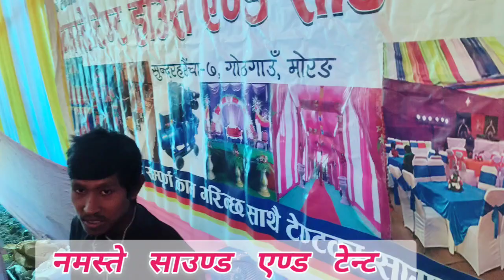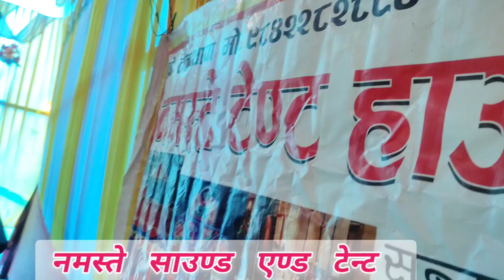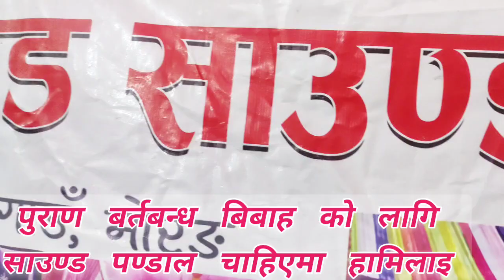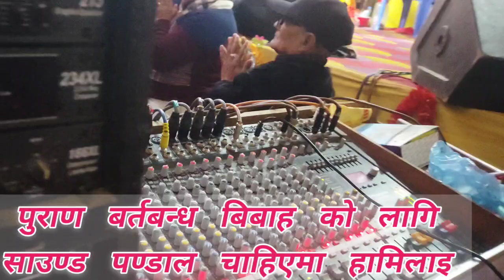इटहरिको सर्बजनिक पुराण